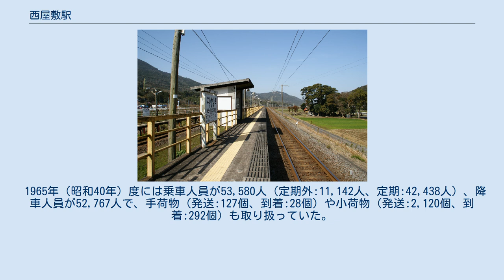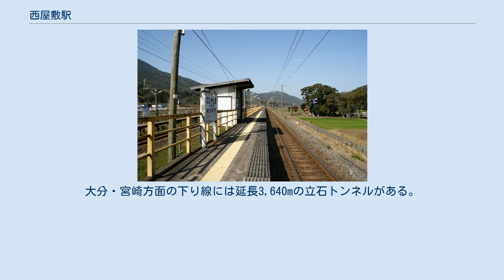西屋敷駅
西屋敷駅（にしやしきえき）は、大分県宇佐市大字西屋敷字宮ノ浦にある、九州旅客鉄道（JR九州）日豊本線の駅である。
下り線は上り線よりもやや高い位置に敷設されており、2本のホームの間はやや離れている。
また、上下線とも、ホームは下り方向に向かって右側に設けられている。
 1番のりばから2番のりばに行く際は、駅から少し離れた場所にある地下道を通っていく。
しかし、この地下道は非常にわかりにくく、初めて来る人にはかなり見つけにくい。
また、無人駅で、ホームと地下道および待合所のみ存在し駅舎はない。
 2016年までは、かつて山陽本線の一部の駅で使われていた接近メロディーが使われていた。
 ICカードSUGOCAは出入場のみ対応し、当駅でチャージや購入はできない。
 1965年（昭和40年）度には乗車人員が53,580人（定期外:11,142人、定期:42,438人）、降車人員が52,767人で、手荷物（発送:127個、到着:28個）や小荷物（発送:2,120個、到着:292個）も取り扱っていた。
 2015年（平成27年）度の乗車人員は4,713人（定期外:2,243人、定期:2,470人）、降車人員は5,704人である。
 駅の裏手を国道10号が通っている。
駅周辺は田畑とわずかな民家があるのみで、大きな集落はない。
当駅から下り側約700mの場所で上下線が分かれており、立石駅で再び収束する。
大分・宮崎方面の下り線には延長3,640mの立石トンネルがある。
 駅周辺は宇佐市と杵築市の市境であり、西屋敷駅側は宇佐市で、道を挟んだ反対側は杵築市である。
そのため、中央を通る国道10号線が市境を示しているといえる。
 また、当駅と宇佐駅の間は当駅寄り約3分の2の区間は日豊本線内で唯一、下り線が上り線より一段高い位置にあり、15パーミルの勾配区間（下り列車は上り勾配、上り列車は下り勾配）である。